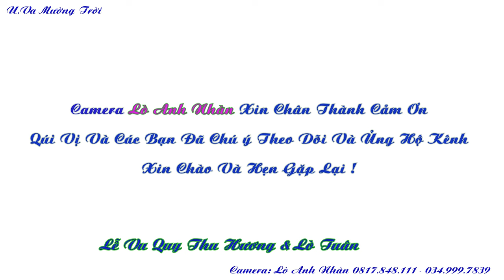Đón Dâu Về Nhà Chồng Lò Tuân & Thu Hương Co Nôm Noong Luống Điện Biên